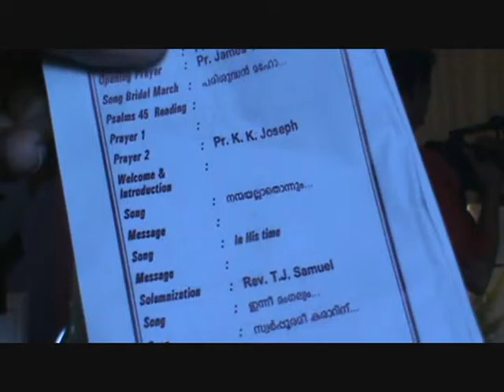Jijo weds Jensine -- June 5th, 2010 -- "In His Time" song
"in His time" sang at our wedding